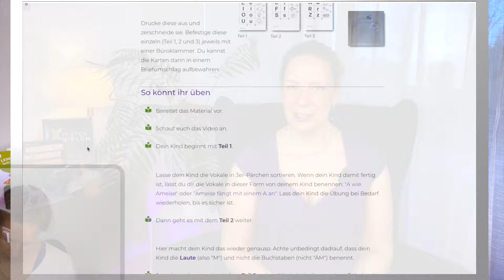🦥 Mein Kind ist sooo lustlos bei den Schulaufgaben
Dein Kind zeigt überhaupt keine Bereitschaft sich an die Schulaufgaben zu setzen? Jedes Mal ist es ein zäher Kampf? Dann ist dieses Video für dich.

DAS LEICHTER LERNEN BUCH
💚 Willst du wissen, wie deinem Kind das Lernen leichter fällt? 💚
Dann sichere dir hier meinen Elternratgeber. In diesem habe ich für dich die 9 häufigsten Fragen von Eltern mit einem Kind in der Grundschule beantwortet.

DER LEICHTER LERNEN ZAUBERTRANK
💜Wollen wir uns einmal live treffen und du stellst mir deine Fragen? 💜
Dann komm in mein Webinar und erfahre vom magischen Zaubertrank 🧪, der dein Kind zu dem Schulerfolg führt, der in deinem Kind steckt.

DIE LEICHTER LERNEN LERNPLATTFORM
💚 Braucht dein Kind effektives Lernmaterial (und keine Arbeitsblätter) für schnelle Lernerfolge im Lesen, Schreiben und/oder Rechnen? 💚
Diese bekommst du auf meiner Lernplattform dem Virtuellen Klassenzimmer 🖥️. Das ist die Schritt für Schritt Anleitung und der rote Faden für das erfolgreiche Lernen deines Kindes.

DAS LEICHTER LERNEN MENTORING
💜 Darf ich dich und dein Kind beim Lernen begleiten? 💜
In meinem Mentoring gehen wir gemeinsam den Weg.
Das Ziel: Dein Kind …
🍀… hat Spaß am Lernen,
🍀… macht großartige Lernfortschritte,
🍀... geht konzentriert an die Hausaufgaben,
🍀… lernt motiviert und selbständig

Das Komplettpaket für den schulischen Lernerfolg deines Kindes 👧🏼.

♥️ Dein Podcast zum YouTube-Kanal für die Ohren ♥️

Liebe Grüße
von der Grundschullehrerin, Autorin, Bildungsaktivistin und Mutter
💜Diana Wegel (alias die Mary Poppins ☂️ des Lernens)